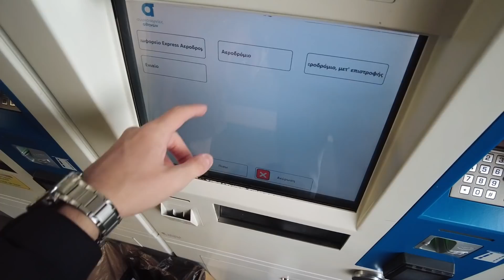ΕΚΑΝΑ ΟΛΟΚΛΗΡΟ ΤΑΞΙΔΙ.. ΓΙΑ ΕΝΑ ΣΟΥΒΛΑΚΙ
𝚂𝚘𝚌𝚒𝚊𝚕 📱
1️| 𝐕𝐢𝐧𝐲𝐥 𝐀𝐫𝐭 𝐂𝐥𝐨𝐭𝐡𝐢𝐧𝐠 (Εκπτώσεις 🏷️)